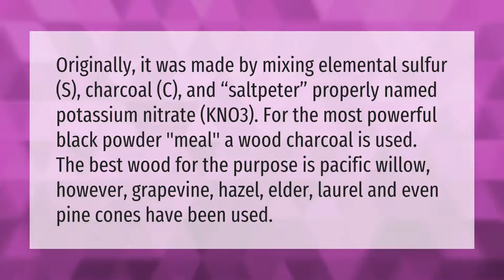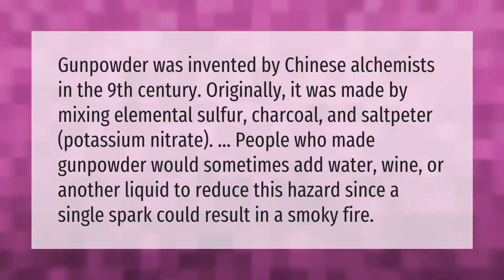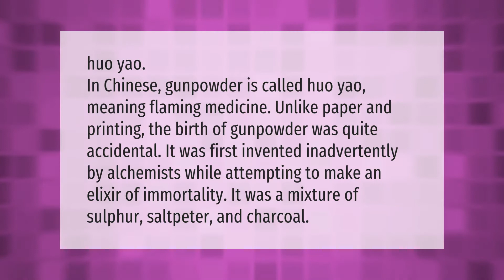How did they make gunpowder in the 1700s?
00:00 - How did they make gunpowder in the 1700s?
00:45 - Where is saltpeter found?
01:13 - How was gunpowder made in the 1800's?
01:46 - What is modern gunpowder made of?
02:19 - What did the Chinese call gunpowder?

Laura S. Harris (2021, February 14.) How did they make gunpowder in the 1700s?
    AskAbout.video/articles/How-did-they-make-gunpowder-in-the-1700s-218468